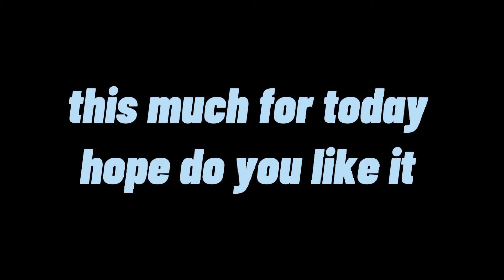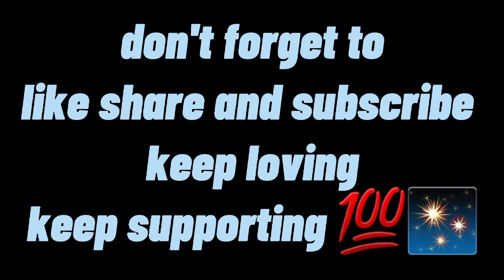The soul(आत्मा)of kabir singh|vines video|Thesarcasticsom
hello guys video kasto layo..
chadaii quality rw background ramro hunxaa.
so stay tune and keep supporting..

for copy right

:The music which is play on background were not
officially realised.